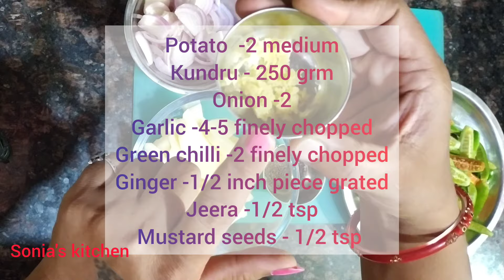आलू कुन्दरु की मसालेदार सूखी सब्जी | Aloo kundru fry | kundru ki sabji